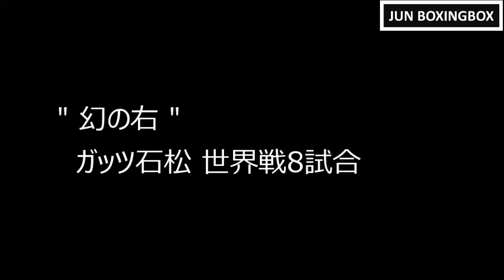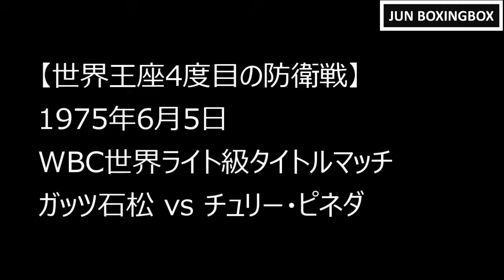【再アップ】" 幻の右 " ガッツ石松 世界戦8試合